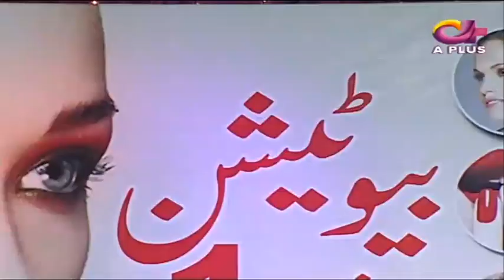Beautician No 1 | Ek Nayee Subah With Farah | 28 October 2019 | APlus | CA1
Beautician No 1 | Ek Nayee Subah With Farah | 28 October 2019 | APlus